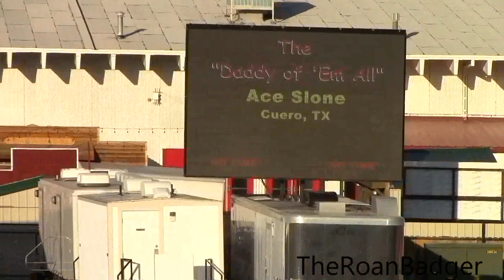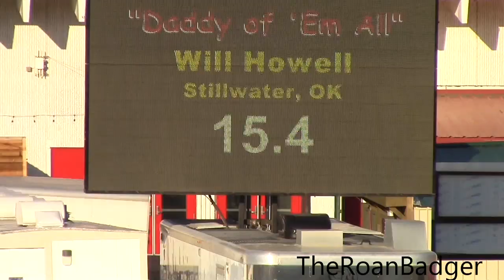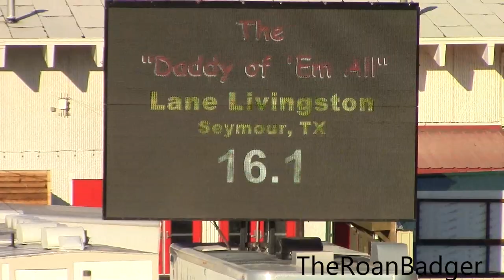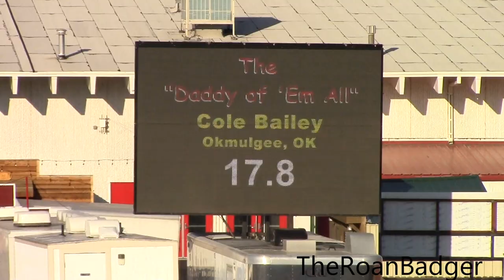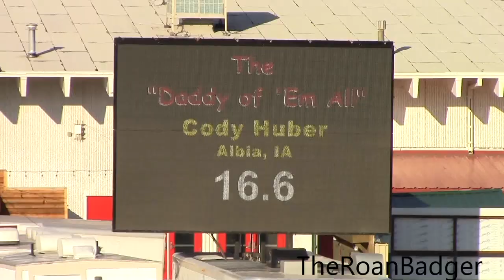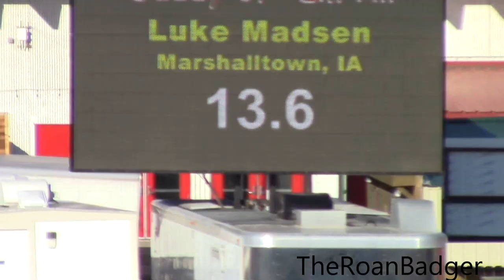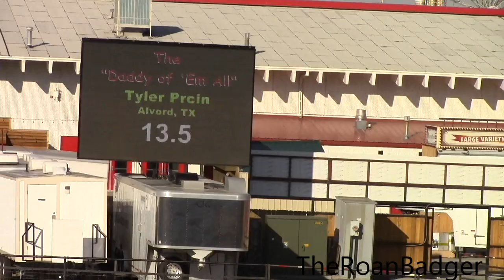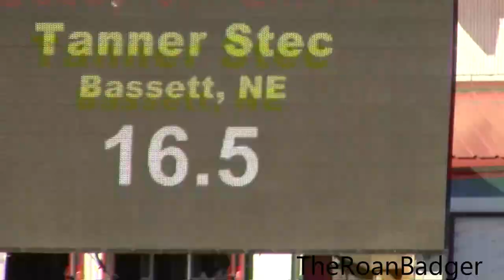Cheyenne Calf Roping - 2nd Round - Part 1 - July 19, 2018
Tie down roping July 19th, 2018 Part 1